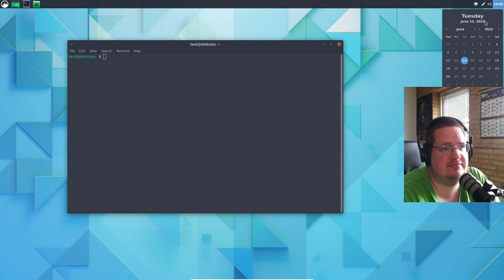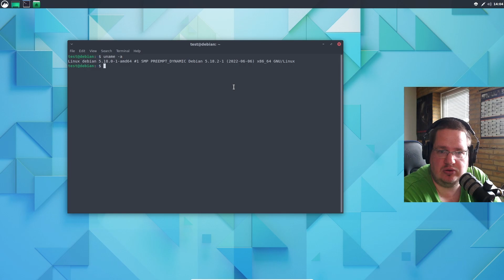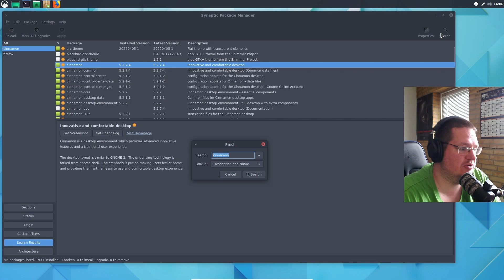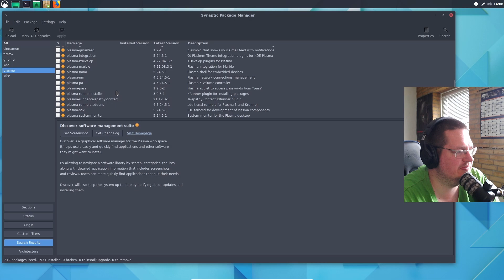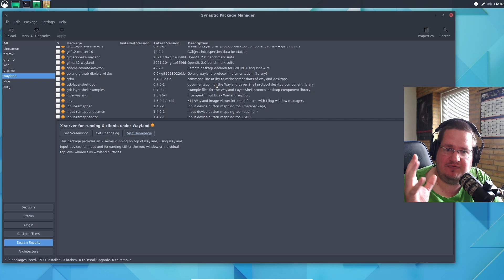is Debian testing outdated, unsecure and unstable?